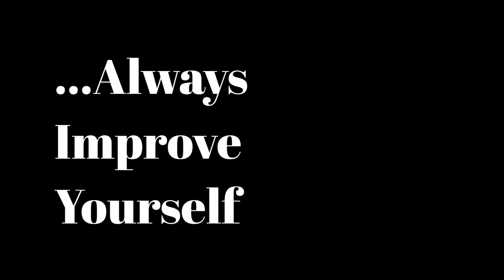Always Improve yourself Ad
Always Improve yourself. Advertising by Akili Pictures.